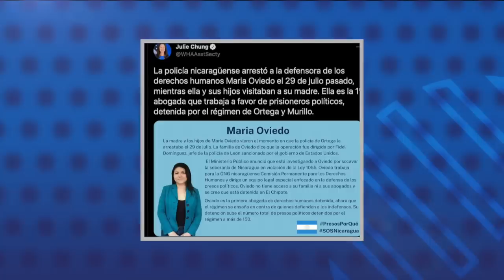Unión Europea sanciona a Rosario Murillo y a otros siete funcionarios del régimen orteguista.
1.- Unión Europea sanciona a Rosario Murillo y a otros siete funcionarios del régimen orteguista.
2.- La Alianza CxL y el Frente Sandinista inscribieron este lunes su fórmula presidencial ante el Consejo Supremo Electoral.
3.- Más nicaragüenses abandonaran el país, debido a la crisis económica.